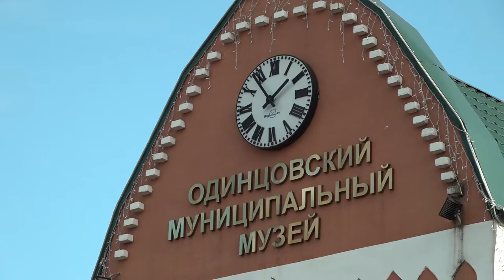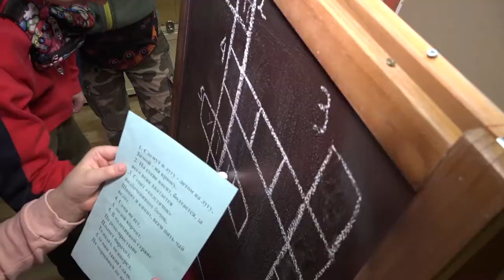КультКаникулы в историко-краеведческом музее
Квест для школьников «Загадки народных промыслов» состоялся в Одинцовском историко-краеведческом музее в рамках проекта КультКаникулы. Сначала детям рассказали о быте в старинной русской избе и предметах обихода крестьян, а потом провели весёлые интерактивные игры, где каждый из ребят смог применить полученные знания на практике.